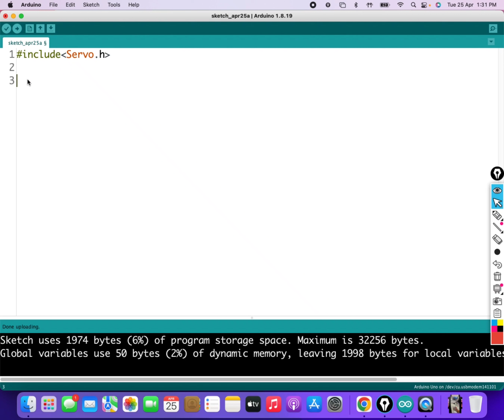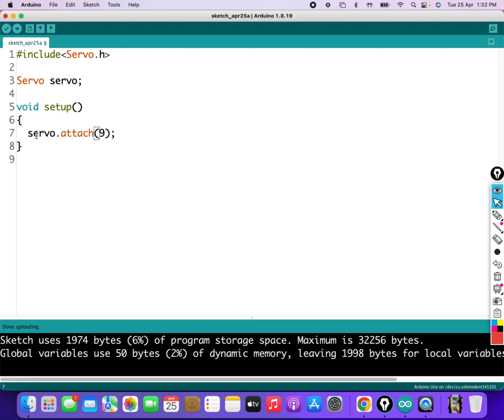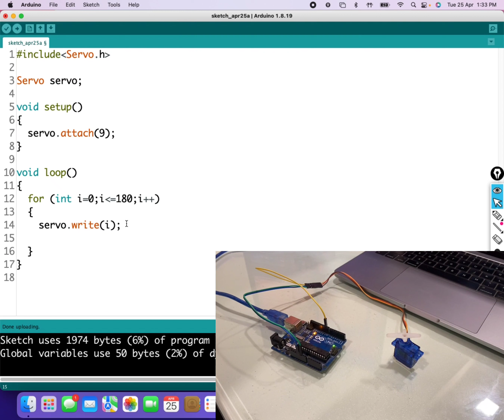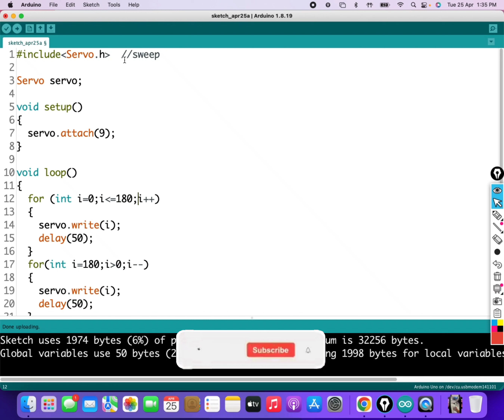Servo Motor Working || Distance Sensor || Robotics from scratch in Hindi || 🤖 Lecture-08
In this tutorial you will learn Robotics from scratch.The Arduino programming language is based on C++.it has a large library of Pre-written Code. This tutorial include Basic, Advance & IOT.

Robo Inventors